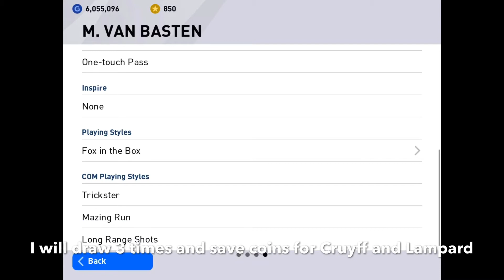PES MOBILE PACK OPENING (#3) | EUROPEAN LEGENDS POOL WEEK1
Another round of legends, free gifts from Konami, can I get one of the best CFs in game?